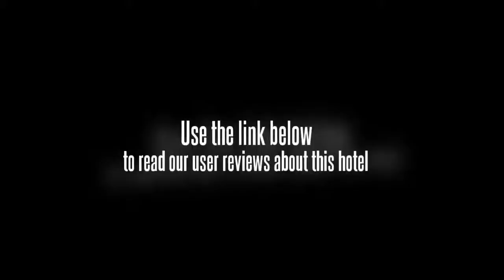Home Inns Guangzhou Fangcun Kau Station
Temple of the Six Banyan Trees, Huaisheng Mosque and Museum of the Mausoleum of the Nanyue King are within easy driving distance of the Home Inns Guangzhou Fangcun Kau Station. Beijing Road Pedestrian Street, Jiefang Bridge and Liuhua Park can be reached with a 20 minute drive. Foshan Shadi Airport (FUO) is a 30 minute drive from the hotel. The centre of Guangzhou is 20 minutes away by car. Shangxiajiu Pedestrian Street and Sun Yat-sen Memorial Hall Guangzhou are within a 20 minute drive from the hotel.